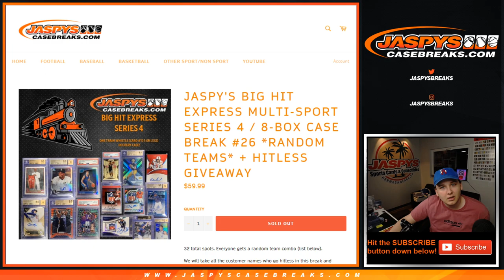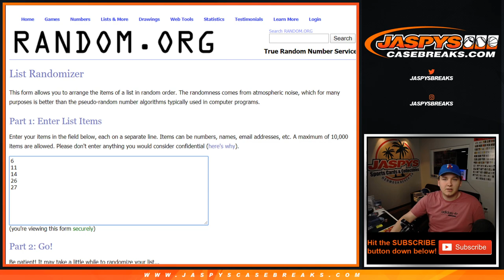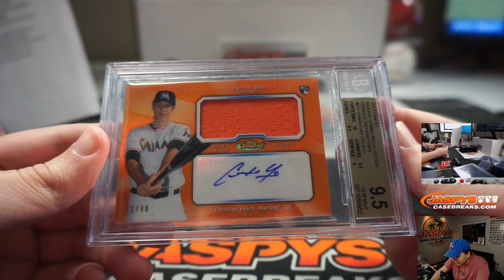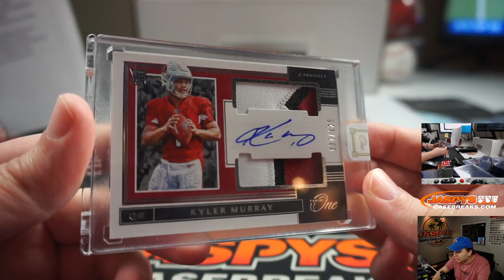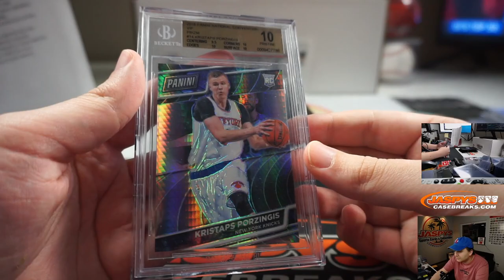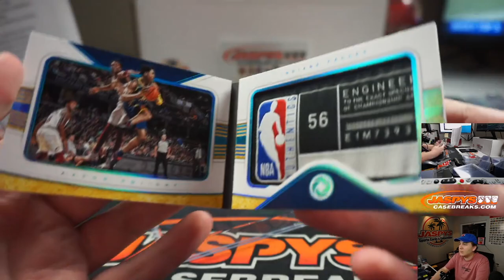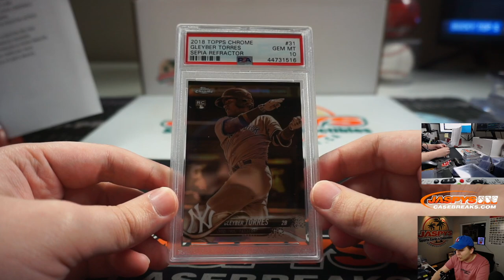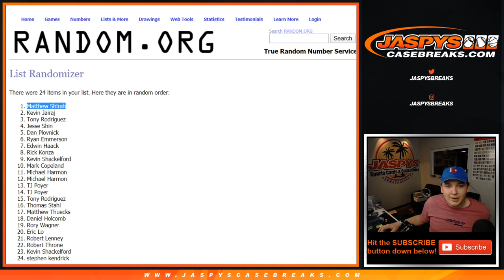Fr, 04.17.20 || Break #26 || Jaspy's BIG HIT EXPRESS Series 4